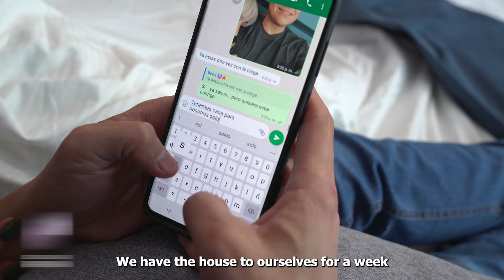This man cheated on his blind girlfriend.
Yos Flores US make stories that will help you learn, change and share your story with others.